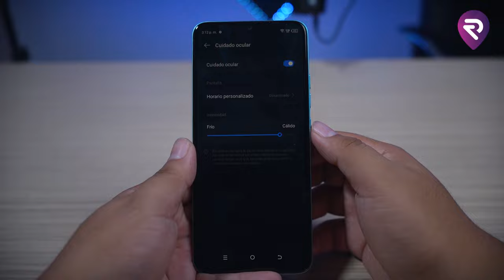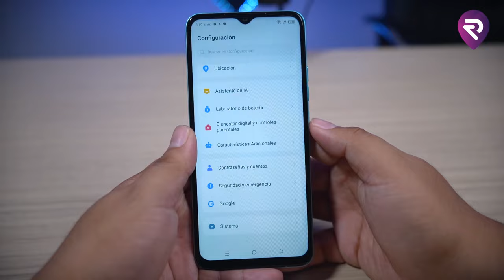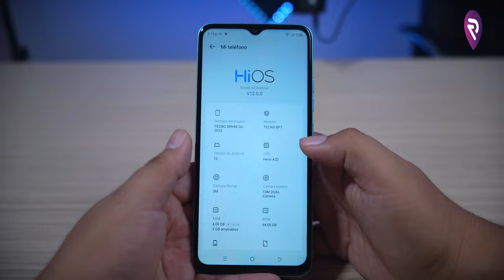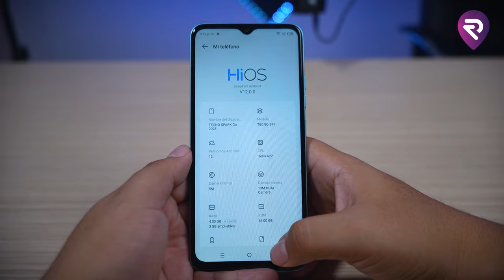TECNO SPARK GO 2023│REVIEW en ESPAÑOL│¿Será Bueno? 🤔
Análisis completo y a detalle del Tecno Spark GO 2023, te cuento lo bueno y lo malo de este dispositivo.
Si estás buscando comprar los mejores dispositivos de audio, contacta a CLEVERLI en el siguiente